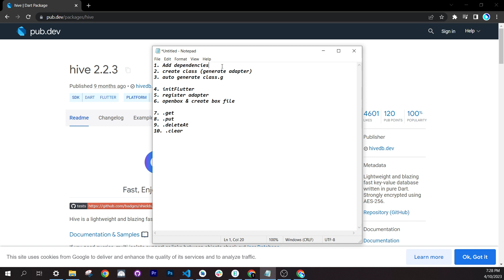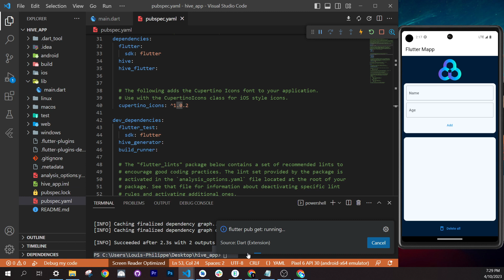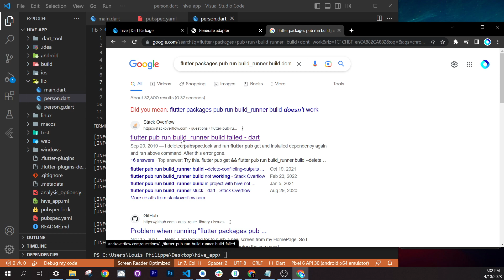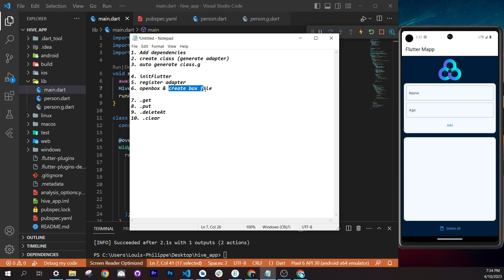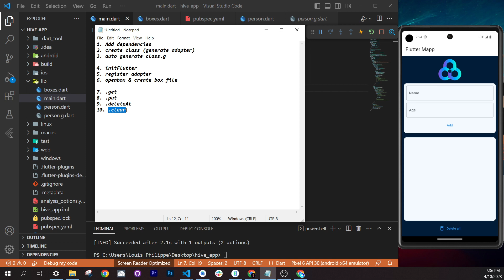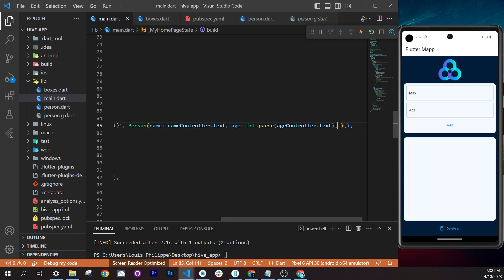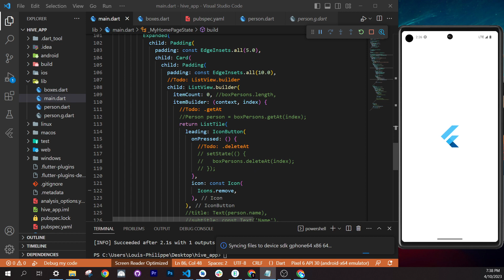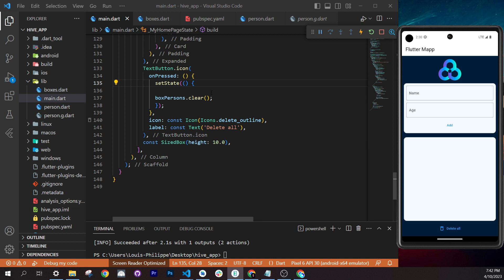How to use Hive with Flutter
This is how to use hive with Flutter. Hive can allow you to save data locally using classes.

OVERVIEW
0:00​ Hive and Flutter
0:19 1. Add the dependencies
1:28 2. Create a class
3:12 3. Autogenerate file g.dart
4:16 4. Hive Init Flutter
5:14 5. Register adapter
5:58 6. Open box
7:58 7. Put
10:03 8. Get
11:35 9. Delete At
12:20 10. Clear
12:47 Testing 🚀